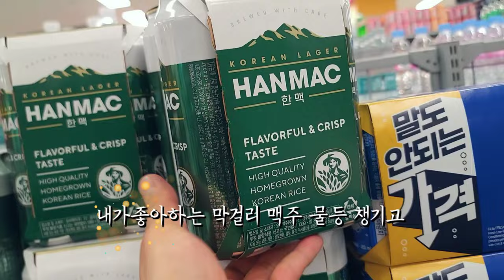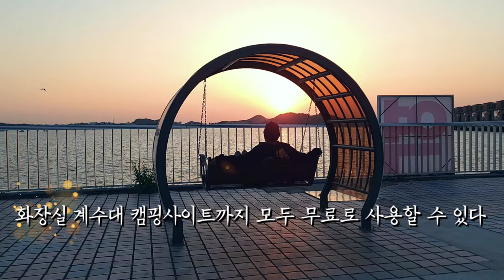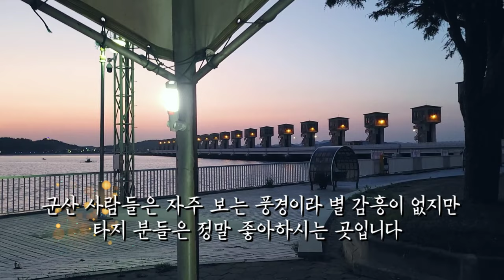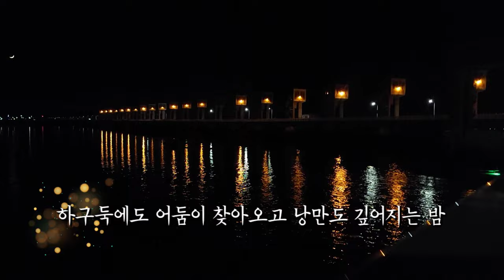한우투뿔 돌판구이 / 군산 무료캠핑장 소개 / 일상 브이로그